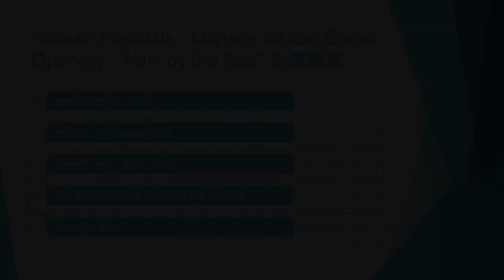"Ocean PopWalk ‧ Monster Studio Grand Opening - Walk by the Sea" 主題裝置 (1) - 2021年12月19日